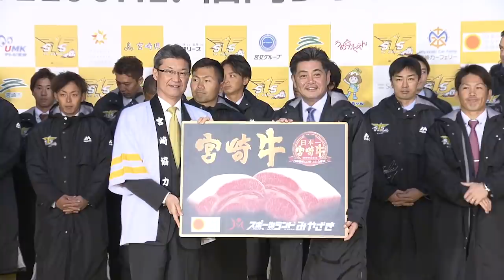ホークス公式 宮崎市内パレード 20200131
明日から宮崎春季キャンプに向けて福岡ソフトバンクホークスの選手達が宮崎へ。歓迎セレモニーとパレードが宮崎市内で行われました。